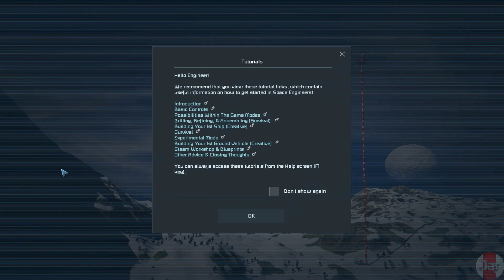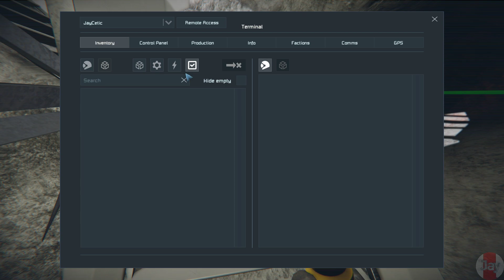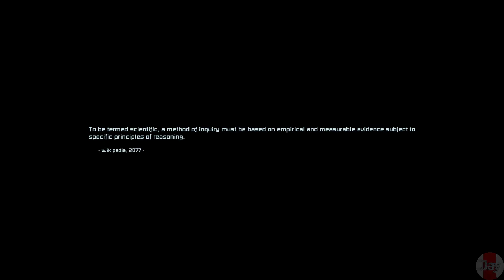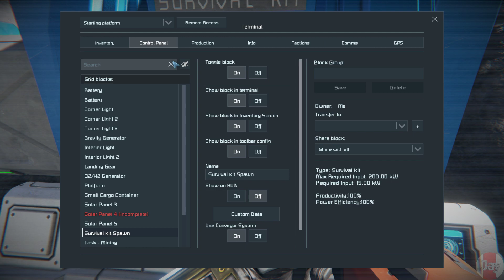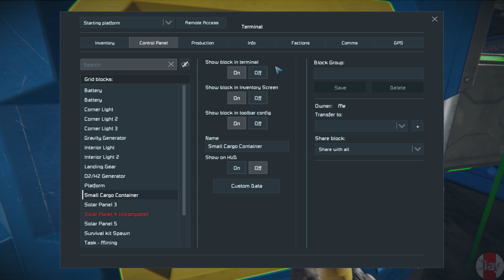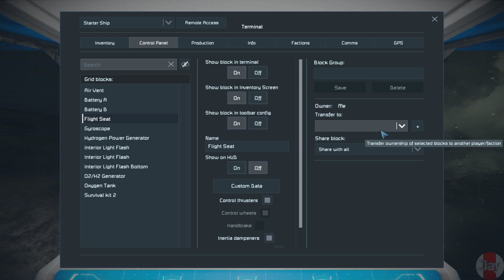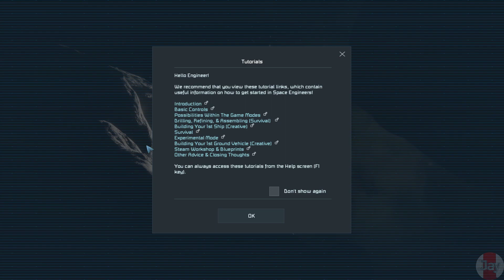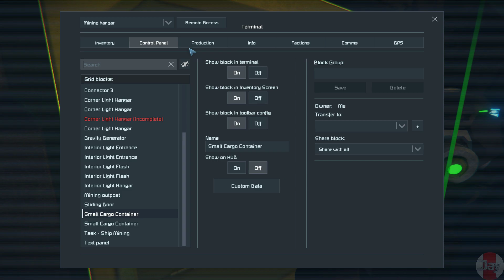Space Engineers - EP03 - Learning to Survive (Part 1)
Space Engineers concentrates on construction and exploration aspects, but can be played as a survival shooter as well. We expect players will avoid engaging in direct man-to-man combat and instead use their creativity and engineering skills to build war machines and fortifications to survive in space and on planets. Space Engineers shouldn’t be about troops; it should be about the machinery you build.

Space Engineers utilizes an in-house built VRAGE 2.0, realistic volumetric-based physics engine: all objects can be assembled, disassembled, damaged and destroyed.

I also stream regularly on twitch/youtube. Schedule available on my twitch profile.

Socials:-

[Discord Hypesquad Member]